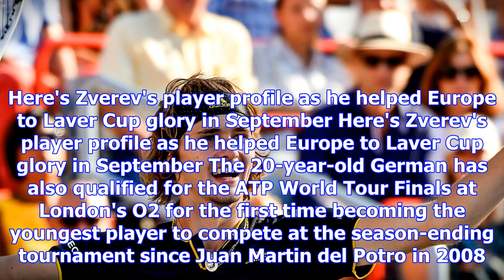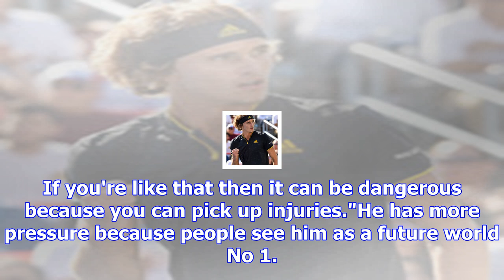Alexander zverev must slow down, says henri leconte